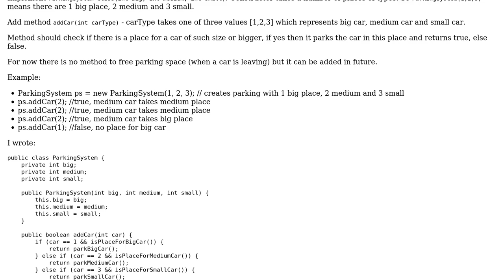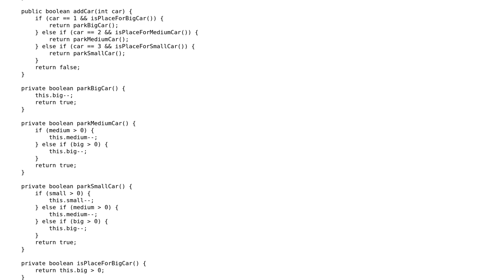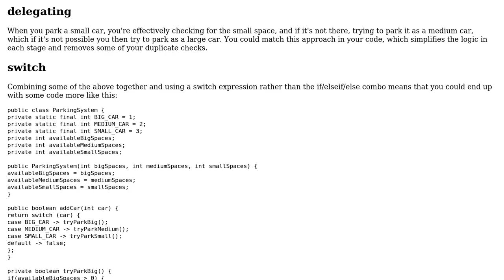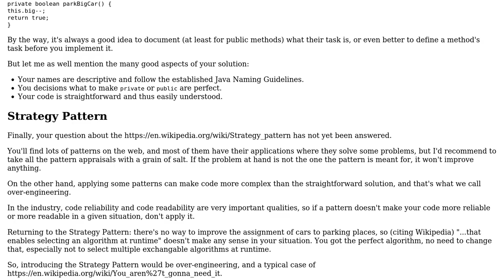Code Review: Parking places design (2 Solutions!!)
Code Review: Parking places design

With thanks & praise to God, and with thanks to the many people who have made this project possible! | Content (except music & images) licensed under CC BY-SA | Music | Images & others | With thanks to user Ralf Kleberhoff user Michu93 user forsvarir and the Stack Exchange Network Trademarks are property of their respective owners. You are responsible for your own actions.